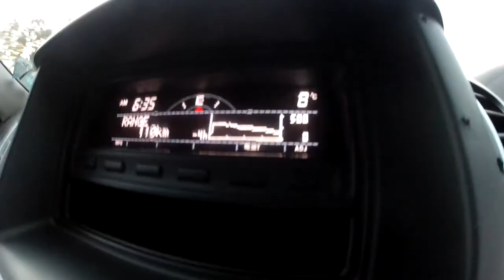Targeting Flathead in the Pine River - Kayak Fishing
Launched my kayak behind Murrumba Downs on the Pine River with the intention of finding some flathead or even a jew. No jewies turned up but I managed to get a couple of flathead.
*the GoPro died just after catching my last fish, hence why the video just cuts out*

Gear
Shimano Sedona 2500 w/ 10lb fins braid, 16lb kato leader
8-12lbs Nordic Stage Favourite
Zman MinnowZ Electric Chicken
TT Jig head

Kayak : Mantra Noa